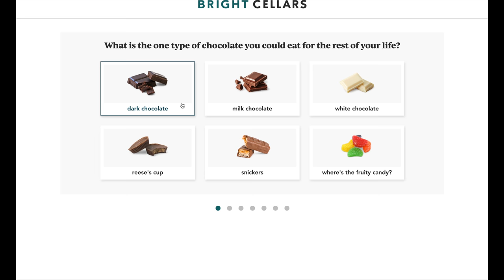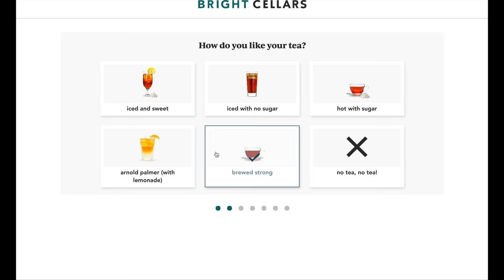Recreated - The "Johnny Silverhand" from Cyberpunk 2077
Bright Cellars is the monthly wine club that matches you with wine that you’ll love. Get started by taking the taste palate quiz to see your personalized matches.

The video game Cyberpunk 2077 is almost here, and with the latest gameplay footage we got a cocktail recipe from the Afterlife bar called the Johnny Silverhand. Let's recreate it and see how it is, and also make a variant that is one of the best beer cocktails I've had.

RECOMMENDED PRODUCTS